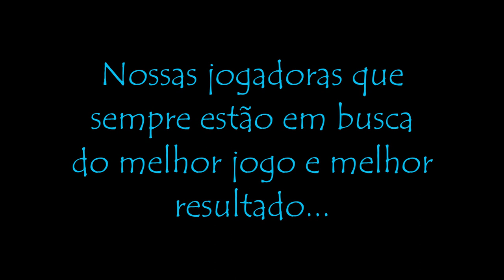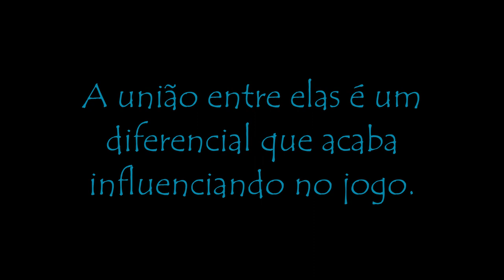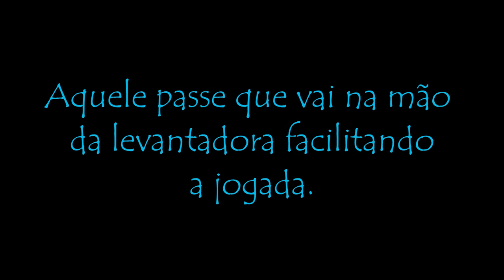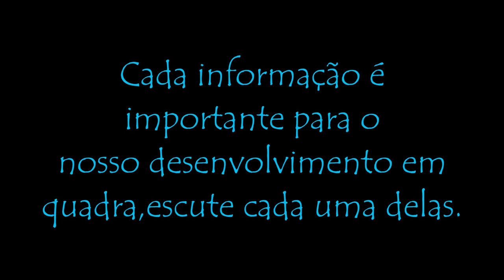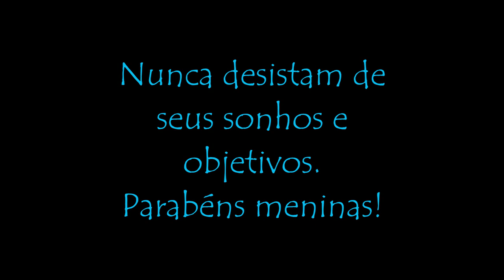Pequena homenagem Vôlei Pompéia (Feminino)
Merecido.